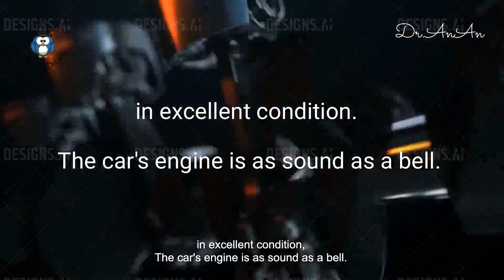73 Sound as a bell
73

(as) Sound as a bell or (as) Sound as a pound

非常健康，状态良好，容光焕发

He is a dull dog, but he is as sound as a bell. —来自英版”纸牌屋”对白

in excellent condition. The car's engine is as sound as a bell.

This car is as sound as a bell although it is a second-hand car.